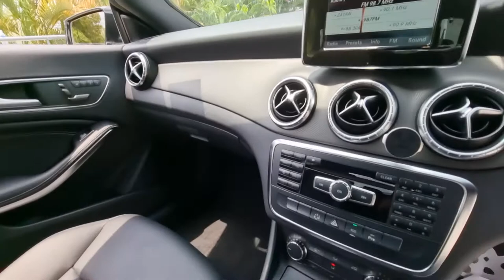MERCEDES CLA 200 (R18 BI) SKN8498R